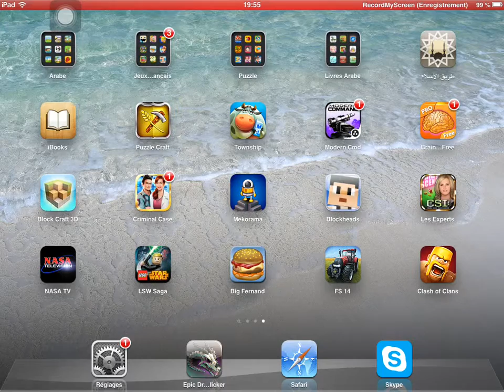Copie de IP33